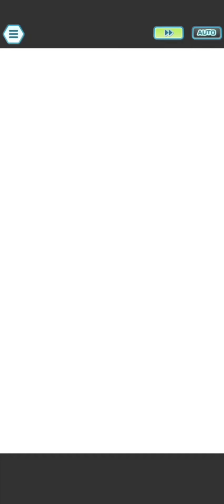[Master Mode 7.5k] Kanto Champion Stadium (Week 28) - Pokémon Masters EX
The two-year anniversary is upon us, so that means new units will be taking the CS: MM spotlight this month on my channel. While I'm still eagerly awaiting an increased difficulty level, I nevertheless enjoyed putting together a roster this week, and I hope you enjoy it too.

Lance: Before we let anniversary N take all the spotlight, I showed him off in a supportive role, helping to debuff the enemies faster through Might and Mind Afflicter which means that c!Iris could start firing off Dragon Rush sooner than usual. Combined that with a thematically appropriate all-Unova team, and you've got a recipe for success!

Lorelei: bringing back Selene EX with Nessa supporting to showcase my favorite Pokémon in Decidueye. It's unfortunate that even with the support EX boost and restraint in effect that Selene's DPS is still so mediocre. It's true that I built her sync grid for a max nuke, but that's only because I knew she needs the help. Was also hoping Nessa would procure Restraines Freebie at least once or twice to help with gauge, but I digress. Striker EX AoE actually is useful for once!

Agatha: so, the idea here was to use 1/5 a!Lillie for DPS and then to "nuke" with 1/5 f!Acerola to finish the bout, but it didn't even last to second sync. Lunala really is strong even at 1/5. Just goes to show that a strong base kit + support EX is a free win for nearly all content.

Bruno: I EX'd both Sabrina and Lear recently, so naturally I wanted to showcase my new mono-Psychic team, but that... that was just murder. This team is so many levels of overkill for Psychic-weak content. I hope you enjoyed it, because next time I'll have to increase the stakes somehow.

Blue: this was the only match this week that was even "hard" to pull off, and that's only because Sludge Wave has a very small chance to poison, and I couldn't get the MPR on To the Top! for many attempts in a row. That being said, you can't mess with the Elio/SS Blue EX core; it's way too strong and will carry even the least of strikers to great success.